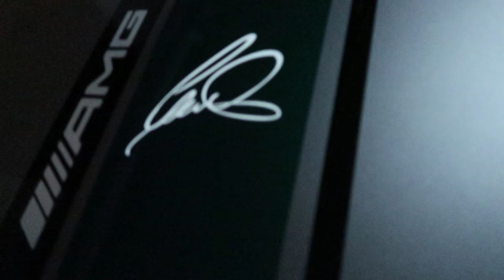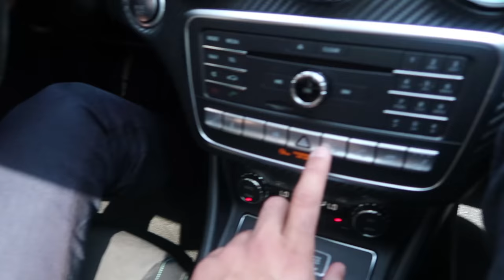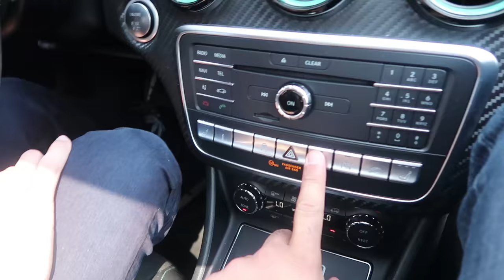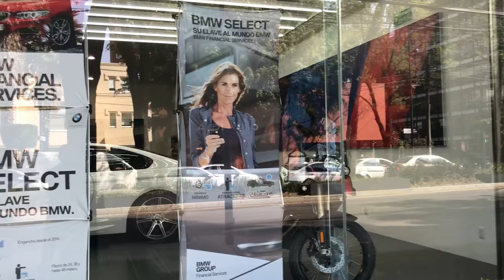Did LEWIS HAMILTON really sign my friend's car!?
Salomondrin
23371 Mulholland Dr. #138

Listen to the LTACY podcast on